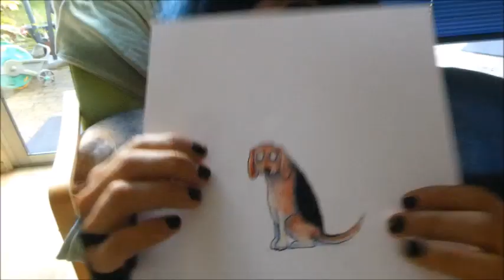Drawing My Dog Google In Emo Style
In this video I'll draw my dog Google in emo style!